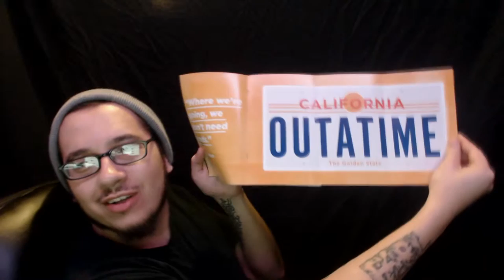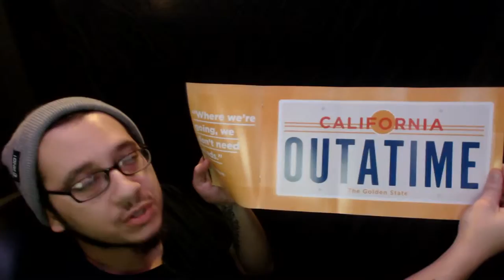Time /October 2015 Loot Crate/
It's like Christmas comes every month for me! Hope you all enjoy! :)